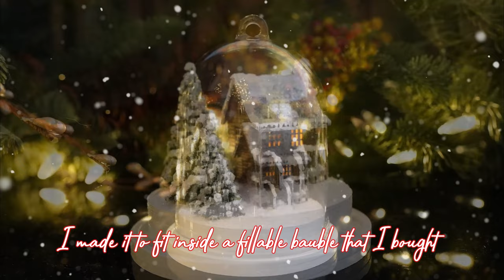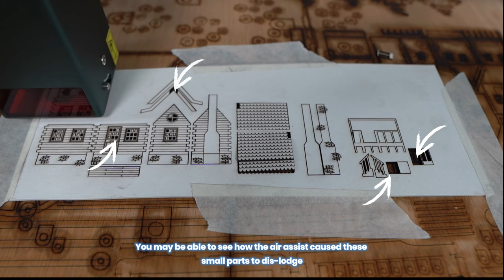Tiny Christmas Cabin Diorama in a Dome Bauble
Hi, from Miss Diorama! In this video, I show you how I created my tiniest Tiny House Diorama yet.  I normally make Dioramas in slightly larger scales, but this one would probably be around 1:120 Scale or TT Scale; meaning that it’s made for a human figure around 15mm tall (or .59 of an inch tall). Anyway, this is a Diorama of a Cabin in amongst some pine trees, all covered in snow.  It lights up using an LED battery powered tea light and fits inside a clear dome shaped bauble that I bought at Spotlight.

Template for this house and Christmas / Pine Trees can be found at My Etsy store using the following link:

It only costs AUD$6.50 + GST + other taxes such as VAT that may apply depending on the country of purchase.  PLEASE NOTE; the template files are for cutting using a LASER CUTTER / ENGRAVER.

Laser Engraving / Cutting Machine;
Laser Cutting and Engraving Machines are not for everyone, but if you are interested in buying a Laser Cutting/Engraving Machine, I have a Miss Diorama referral / affiliate link; If you buy an Ortur product using this link, Ortur gives me a small commission, which helps me to grow my channel. I really appreciate any support you can give.
You can create an account, and purchase using these discounts;
FORMD20W (this gives you $260 of the FULL PRICED ITEM)

If you miss out on one of these discounts, they are always running other great deals during Cyber Weekends or Black Friday Sales and so on.
Alternatively, this is their home page;
if you are just wanting to have a look at what’s available.